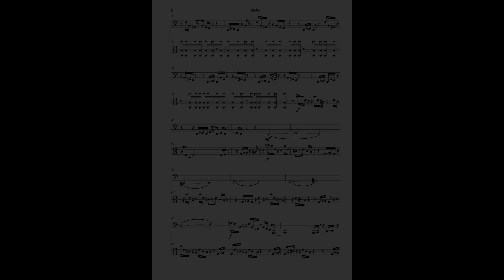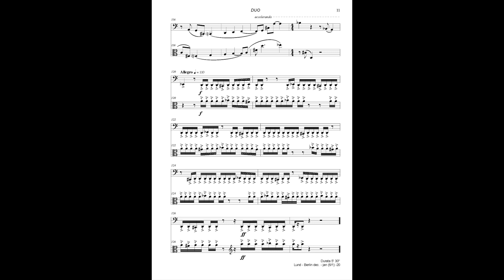KathArved performs the Duo for bass trombone and viola by Johan-Magnus Sjöberg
World premiere of the Duo for bass trombone and viola by Johan-Magnus Sjöberg.

Katharina Rußland - viola
Arved von Hagen - bass trombone